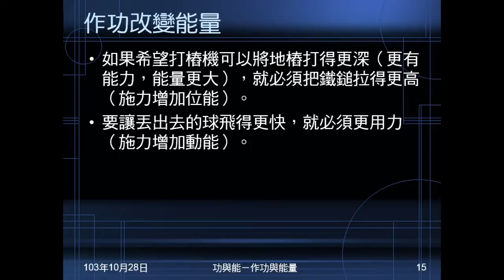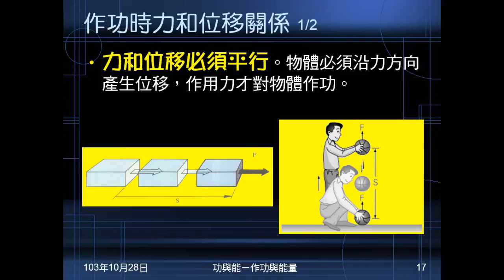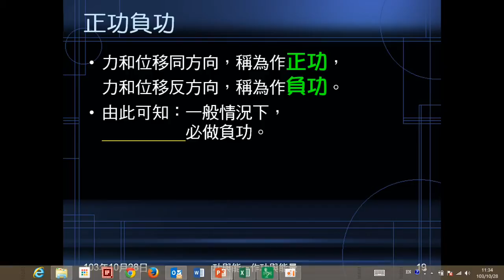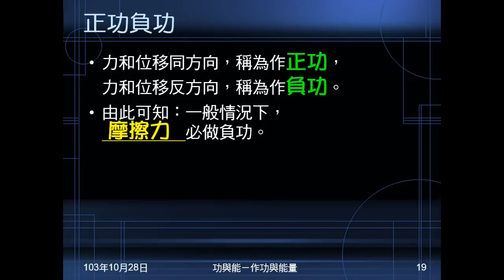103學年國三理化 功與能04：作功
說明何謂作功，介紹作功的公式，解釋作功時，力和位移的關係。說明何謂正功、何謂負功。